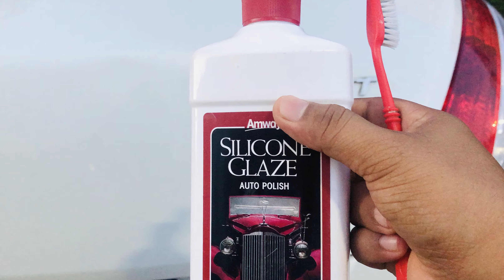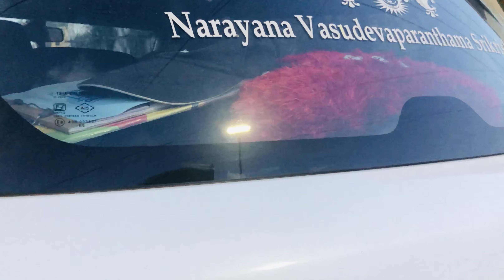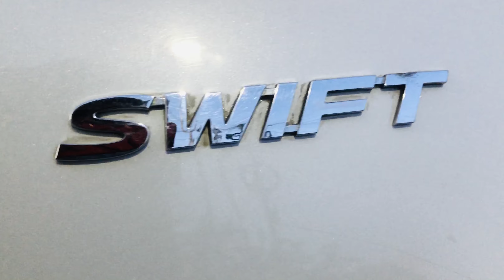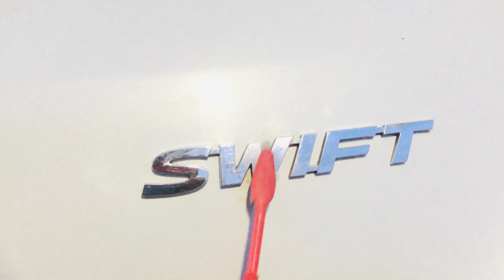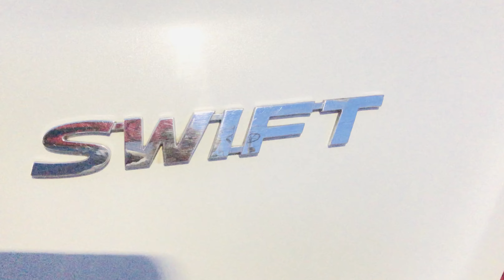How to super clean your car logo gets#shining#using the Amway Silicone body polish cleaner in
How to super clean your car logo gets#shining#using the Amway Silicone body polish cleaner in your own#manual car#at your home

Chennai car trainers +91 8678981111

1. Check the#bannet and#wiper#water#level
2. Check the coolent level
3. Check the engine oil
4. Check the#break oil
5. Check
6. Protect your car bannet from rat
7. Check your car
8. Check the air level of your car tyre
9. Check your car#AC#filter
10. Check your car#engine

If you’re the first to see our videos,Please do